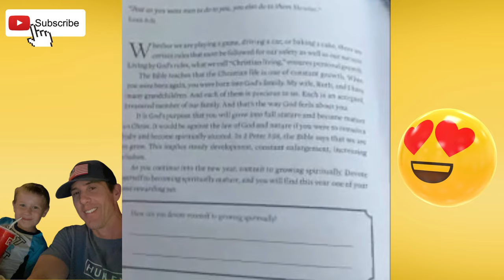Crazy Life Of A Trucker On The Road: POV Driving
Let's face it, being a trucker isn't an easy job but it is a rewarding gig. The trucking life provides the freedom to travel and earn a great living. The family life of a trucker can be difficult and the highways can be unforgiving but if done right the life of a trucker can be very lucrative. I hope you enjoy my trucking vlog in the cab of my big rig from my POV.

I'm just another Guy in a Truck that likes to make videos about my life as a truck driver. I'm not sure where you are in your journey in trucking but no matter what, KEEP TRUCKIN!!

Need a load board to start booking freight? Get a month free with the best load board app:

 Below are some Amazon Products for Trucking that I use in my truck:

👨🏼‍🍳Portable Hotplate to Cook in Truck:

🎧 Best Headset on Amazon for trucking:

🛢️ Lucas Oil Stabilizer:

💨 Lucas DPF cleaner:

💦 Starting Fluid for Diesel Trucks:

📺 Best OLED tv for the truck:

🧊 Refrigerator for Trucking:

💻 Best Laptop for the road:

🛏️ Very comfy mattress: